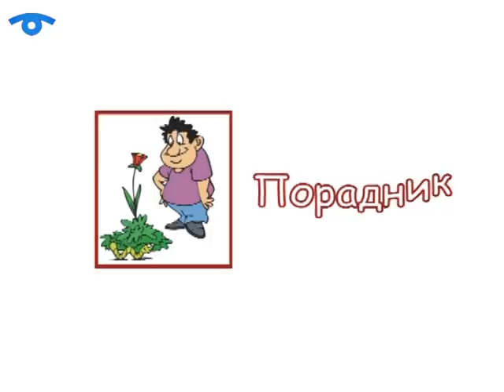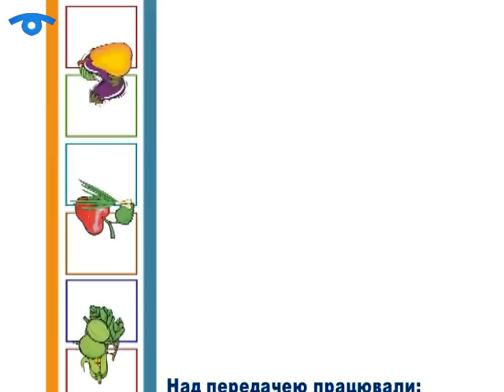6 соток. Омела. Користь і шкода | 30 липня 2015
У рослини, яку часто можна побачити на деревах, є багато різних назв. Інколи її навіть називають деревом життя - через цілющі властивості і фітонцидну дію. Наукова ж назва - омела. Навіщо її вирощують, яку шкоду вона може принести саду та які властивості має - дивіться у відео.